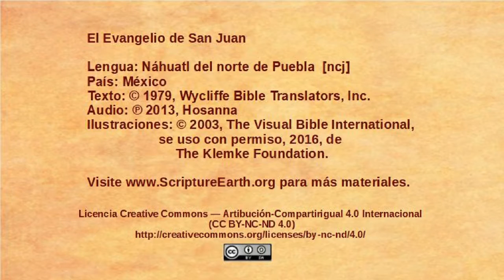Náhuatl del norte de Puebla - John 19:38-20:18 - The resurrection [ncj]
Selection from the Gospel of John in the Náhuatl del norte de Puebla language of Mexico [ncj]